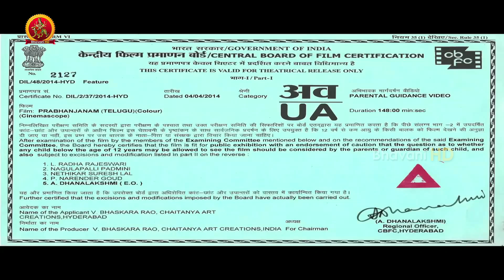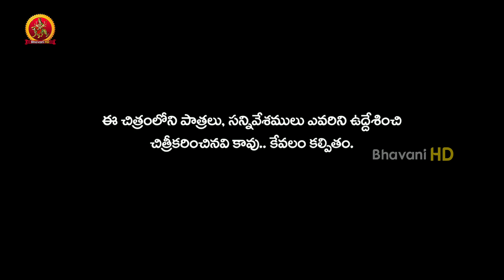Prabhanjanam Full Movie Part 1 || Ajmal, Panchi Bora, Aarushi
Watch Prabhanjanam Full Movie Parts.

Starring Ajmal (Racha & Rangam fame), Panchi Bora, Sandesh, Aarushi,  Nazar (Nasser), Naga Babu, Kota Srinivas Rao, Gollapudi Maruthi Rao. This movie is Directed by Bhaskara Rao Vendrati and Produced Bhaskara Rao Vendrati. Music of the film composed by R.P. Patnaik